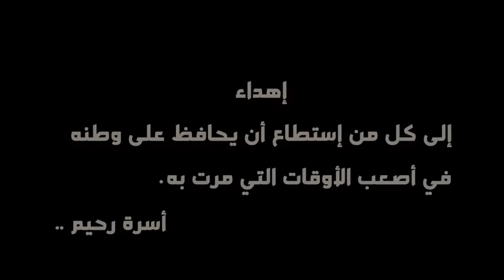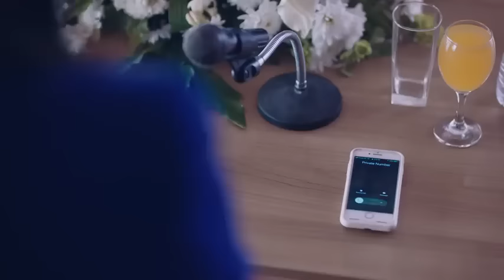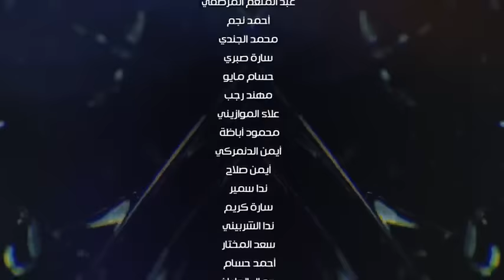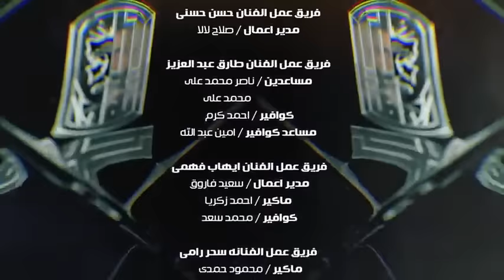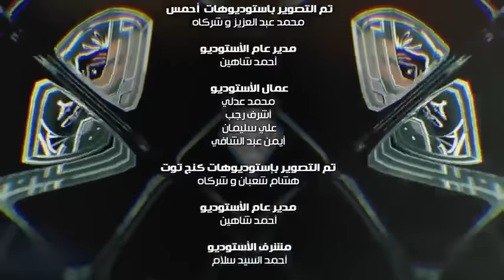مسلسل رحيم | الحلقة 04 الرابعة HD بطولة ياسر جلال ونور | Rahim Series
ـــــــــــــــــــــــــــــــــــــــــــــــــــــــــــــــــــــــــــــــــــــــــــــــــــــــــــــــــــــــــــــــــــــــــــــــ
للإشتراك في القناة من هنا

ـــــــــــــــــــــــــــــــــــــــــــــــــــــــــــــــــــــــــــــــــــــــــــــــــــــــــــــــــــــــــــــــــــــــــــــــ
مسلسل رحيم:

  وتدور الأحداث عن رحيم السيوفي الذي يجسده ياسر جلال، وهو رجل الأعمال المصري الذي يعمل في غسيل الأموال والتهريب ولديه أذرع كثيرة، وتبدأ أحداث المسلسل في وقت تنحي الرئيس السابق حيث كان يُهرب مبلغا كبيرا من الدولارات ثم يتم القبض عليه ووضعه في السجن و تنهار أسطورة رحيم السيوفي. وبعد فترة خروجه من السجن، وجد من قام بتسليمه إلى الشرطة ليفاجأ بممتلكاته التي تم السطو عليها من قبل رجاله وتم تشريد اسرته بالكامل ومن هنا يبدأ رحلة بحث عن أسرته وباقي المستندات التي تثبت امتلاكه جميع الأشياء التي أًخذت منه

المسلسل بطولة :
إنتاج : (مجموعة فنون مصر – ريمون مقار – محمد محمود عبد العزيز – هاني سمير – شادي مقار – ايمن عبد الحفيظ )
تأليف : ( محمد إسماعيل  - محمد هشام عبية )

اعمال ياسر جلال
افلام :
سبع البرمبة
شد اجزاء
امير البحار
الفرح
يوم الكرامة
قصاقيص العشاق
الرغبة
شجيع السيما
بونو بونو
أمن دولة
امرأة وخمس رجال
النوم في العسل
الراقصة والطبال

مسلسلات :
الفتوة
لمس أكتاف
رحيم
ظل الرئيس
ساحرة الجنوب
ذهاب وعودة
ولي العهد
دهشة
القاصرات
بفعل فاعل
النار والطين
الأخوة أعداء
نور مريم
سمارة
رحيل مع الشمس
ماما في القسم
اغتيال شمس
الفنار
العائد
العنكبوت
يتربى في عزو
عيون ورماد
بوابة الحلواني
الظاهر بيبرس
الصعود الى القلوب
سكة سعد
اسير بلا قيود
نحن لانزرع الشوك
سعد اليتيم
اولاد حضرة الناظر
لن اعيش في جلباب ابي
اعمال محمد رياض
أفلام:
العشق والدم
48 ساعة في إسرائيل
الامبراطورة
يوم الكرامة
حفل زفاف

مسلسلات:
شجر الأحلام
أميرة من عابدين
أحلام سارة
رد قلبي
نصف ربيع الآخر
الضوء الشارد
لن أعيش في جلباب أبي
ضد التيار
العائلة
بحار الغربة
عصر الأئمة
ابن حزم
الجبل
المنصورية
الذئب
مشوار امرأة
عمر بن عبد العزيز
الأمير المجهول
ليالي الحلمية - الجزء الرابع
فارس الرومانسية
أبناء ولكن
يـا صديقي
امراة في زمن الحب
التوبة
ارابيسك
الإمام الغزالي
حضرة الضابط أخى
دمي ودموعي وابتساماتي
لعبة إبليس
حب لا يموت
كفر دلهاب
ناس ولاد ناس
رحيم
بت القبايل